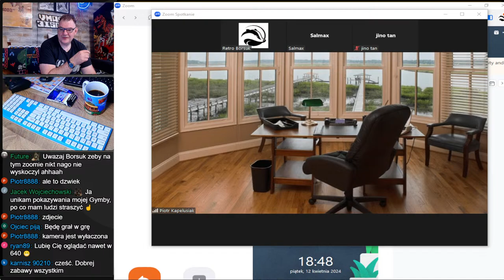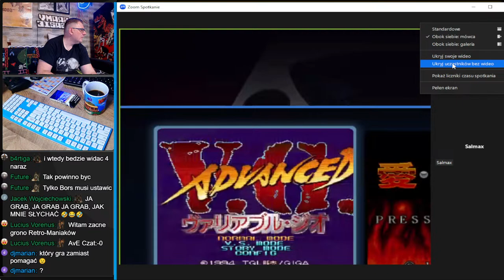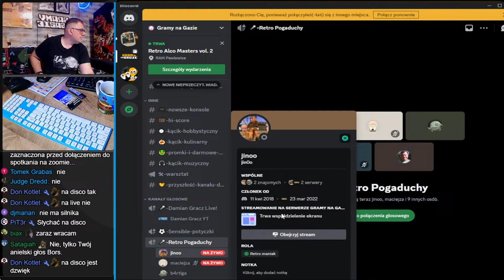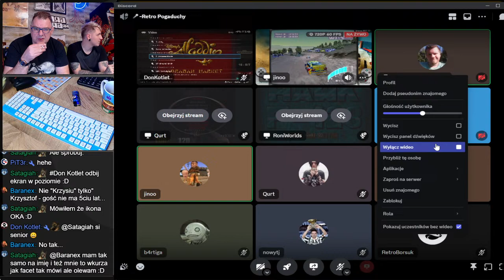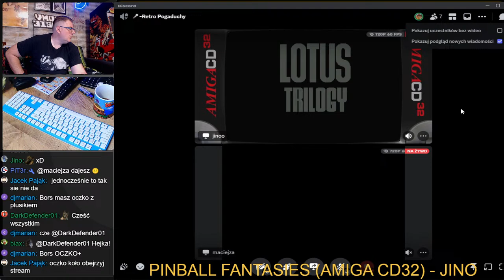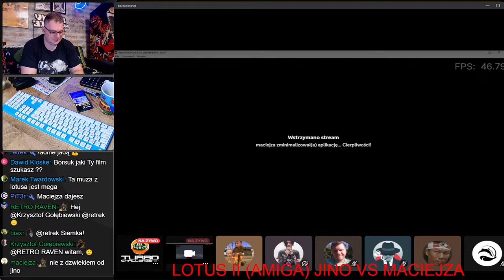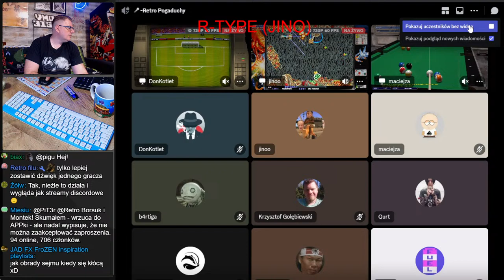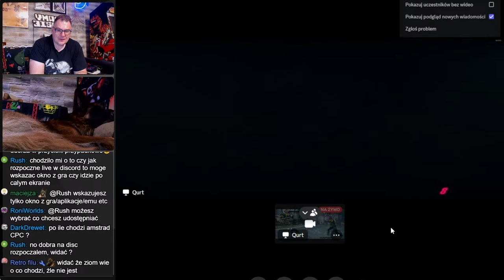Borsuk Retro Gry TV: LIGA RNG - Luźny Live Testowy (ustawianie, konfigurowanie, gadanie)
Testujemy czy uda się wystartować z transmisjami z rozgrywek LIGI RETRO NA GAZIE!.

Dzisiaj w okolicach godziny 18:00 zapraszamy na testową transmisję z Ligi Retro na Gazie. Liga Retro na Gazie to rozgrywki kilku zapalonych hardcorowych graczy, a jej zasady znajdziecie TUTAJ W dzisiejszym live sprawdzę, czy damy radę transmitować te rozgrywki za pomocą ZOOMA, kiedy jeden z graczy JINO będzie pobijał rekordy w kultowe gry z Arcade / Amigi czy PSX. Za pomocą grabbera i zooma przekaże on nam swój obraz i dźwięk i zobaczymy, czy da się to Wam fajnie zaprezentować. Jeżeli się uda to w przyszłości wystartujemy z transmisjami z Ligi Retro na Gazie pokazując gameplay 4 graczy jednocześnie, a jeżeli się nie uda, to cóż, próbowaliśmy :-). Dzisiejszy live jest livem testowym, będziemy ustawiać OBSa, próbować ZOOMa i raczej nie będzie w nim super zawartości, jednak nie mam czasu tego ustawić poza liveami. Strumień dzisiejszy znajdziecie TUTAJ

PROGRAM BORSUK RETRO GRY TV ( start 18:00, weekend od 14:00)
PON - ATARI 8/16 BIT
WTO - COMMODORE 64
ŚRO - AMIGA
CZWA - RETRO KONSOLE
PIĄ - ARCADE / NOWE SYSTEMY
SOB I NIEDZ - RÓŻNIE

Jeżeli masz ochotę i dobre serce wesprzeć Borsuka w tworzeniu nowych transmisji lub nakarmić jego kochanego wilczura Monty'ego to poniżej znajdziesz link do wsparcia kanału (Paypal i Youtube) lub możesz tego dokonać przez Superchat lub SuperNaklejki. Dziękujemy za wszystkie dary!

Autorem muzyki w intro jest TIMEDRIVER.